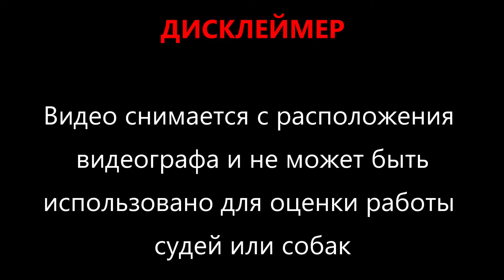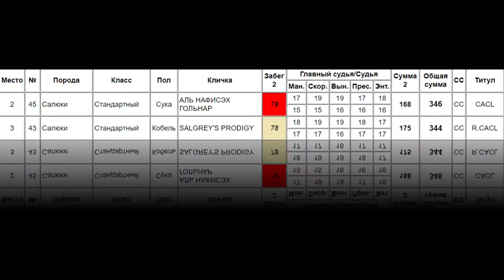АЛЬ НАФИСЭХ ГОЛЬНАР (к) и SALGREY'S PRODIGY (б). CACIL-ЧРКФ, Русский простор, Суханово 2021